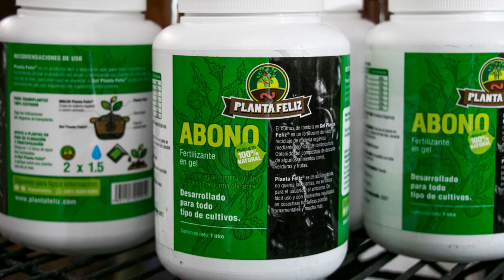¿Cómo utilizar el abono en gel?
Nuestra versión de abono en pasta de gel es muy fácil de utilizar. Lo puedes encontrar en tarro o en dispensador de pompeo
Dales amor a tus plantas florales y frutales con este producto